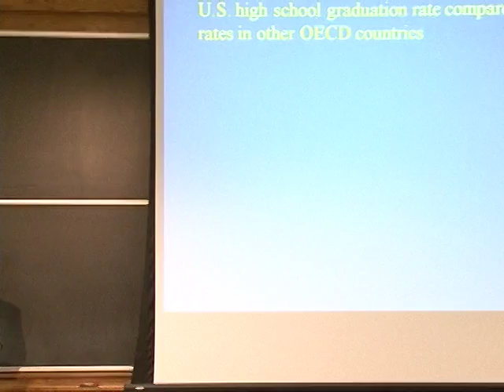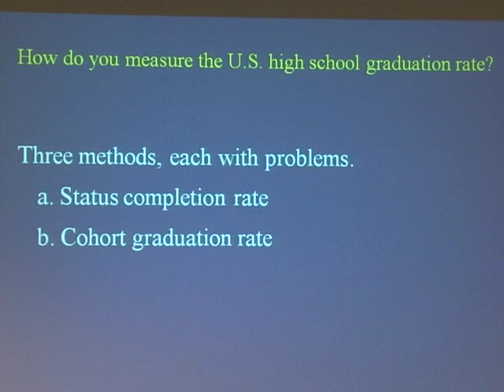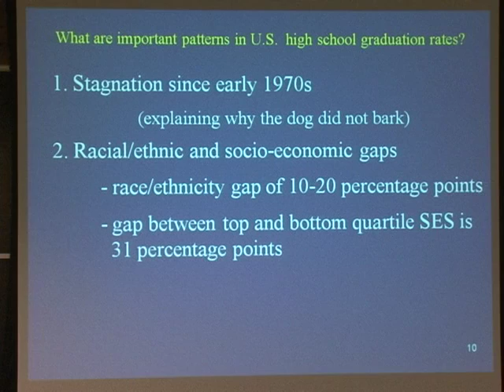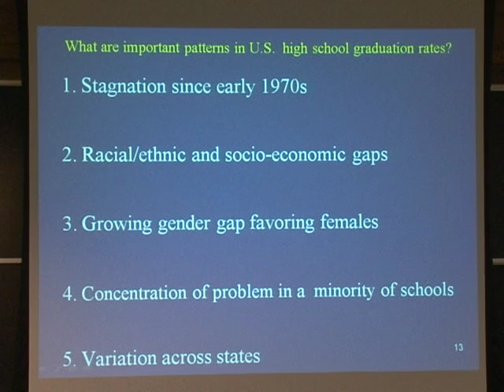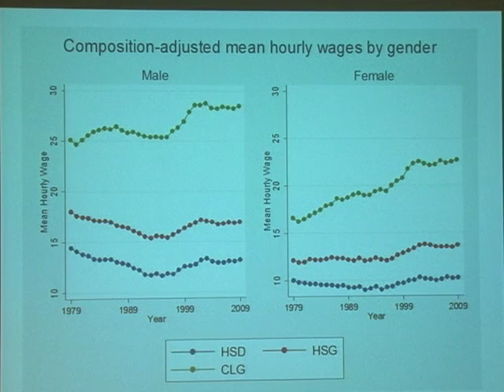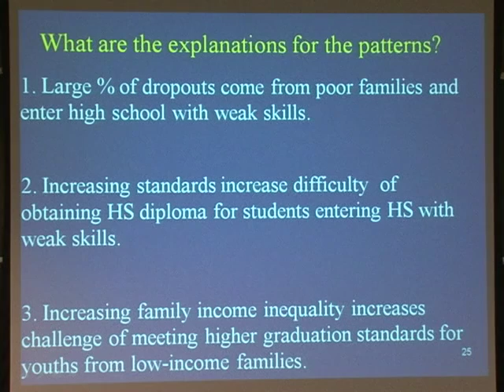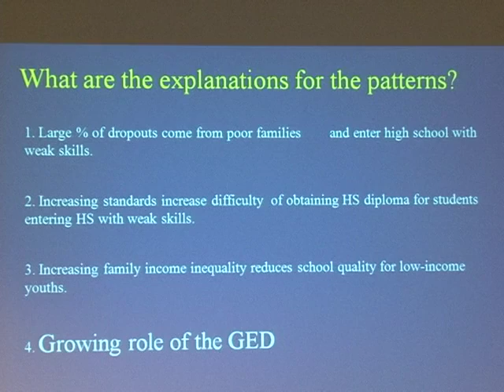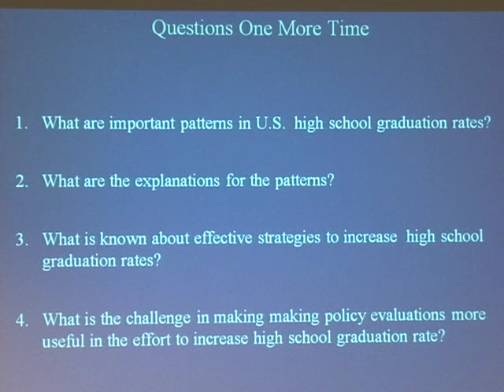Richard Murnane: U.S. High School Graduation Rates: Patterns & Explanations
Richard J. Murnane discusses high school graduation rate patterns and explanations using evidence from several national and state data sets. September, 2011.